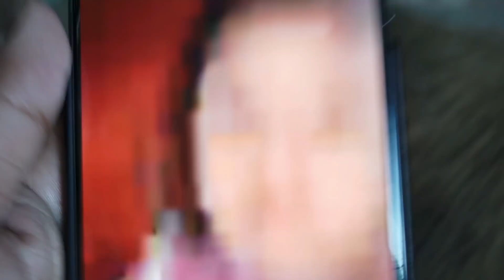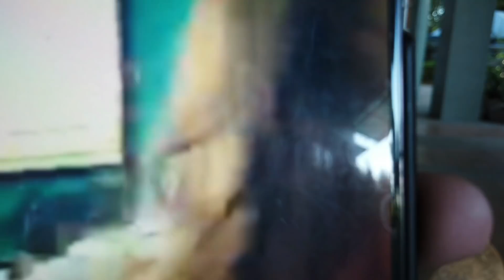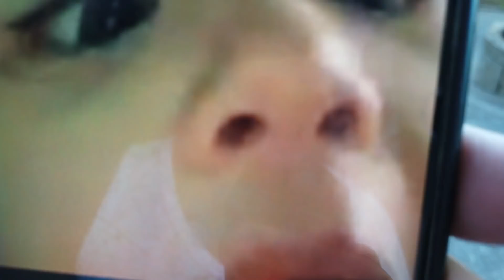BURAY (BWISIT KA KIRAY)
LYKA Account: @buboyvillar420